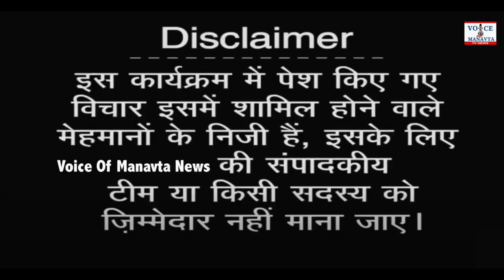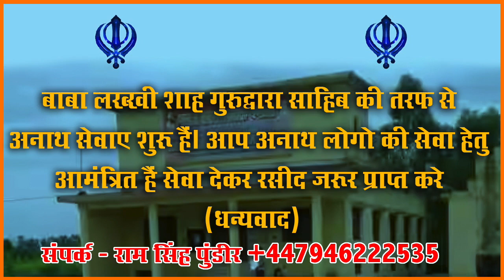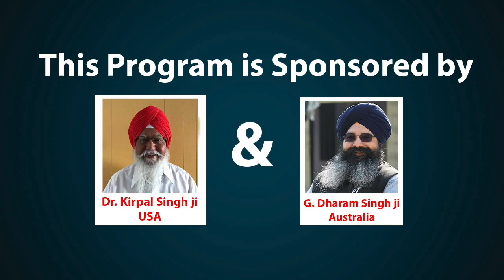खालसा सृजना दिवस का क्या मतलब है? ख़ास विचार चर्चा | Part 3, Tips For Good Life | Dr Harmider Singh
TIPS FOR GOOD LIFE, Voice Of Manavta.

News Anchor:-  Dr Harminder Singh
Video Editor:- Sarvesh Kumar